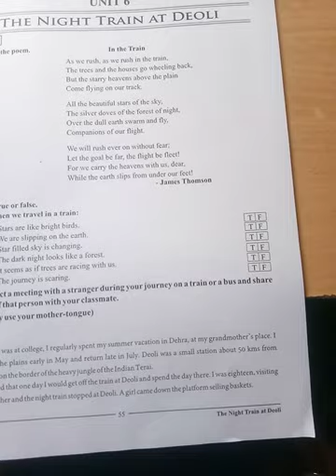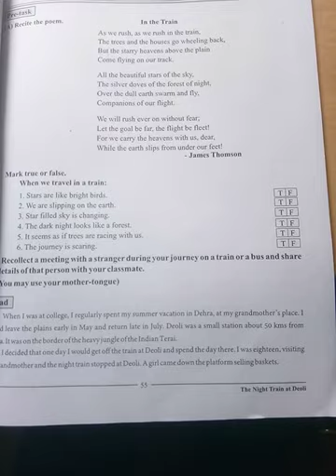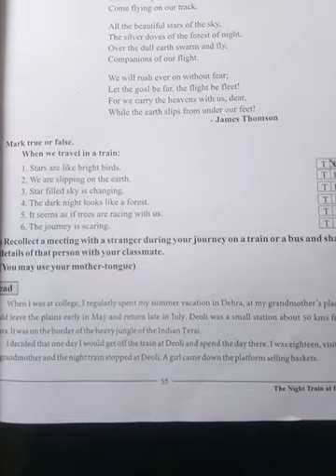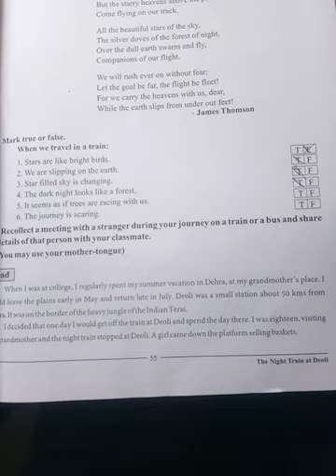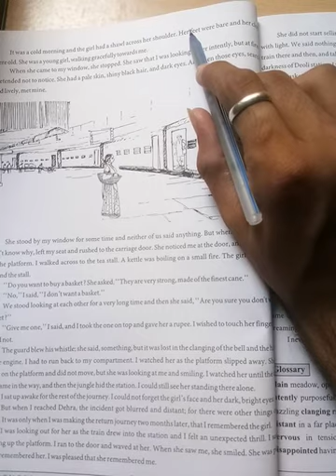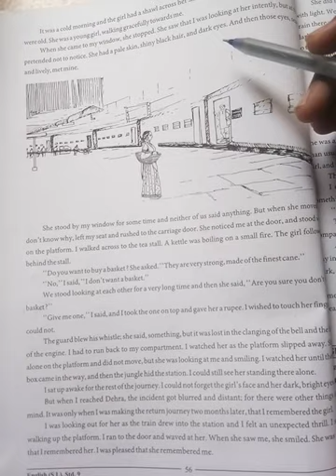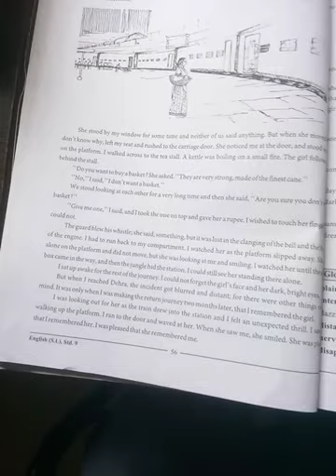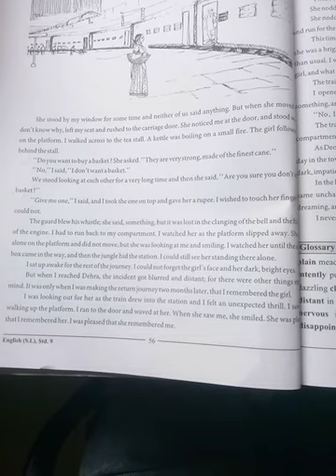GM std 9 eng ch 6